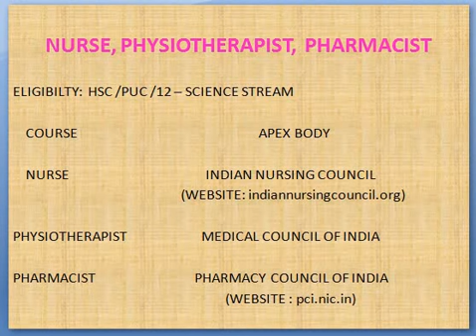NURSE / PHYSIOTHERAPIST / PHARMACIST - AFTER PUC / HSC / 12 - STUDY NEXT? CAREER GUIDE - (TAMIL)